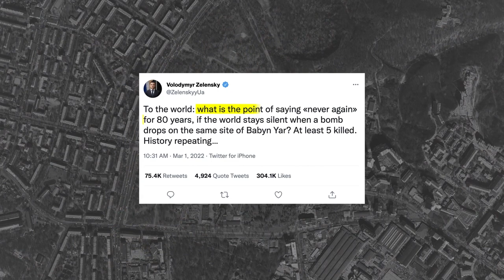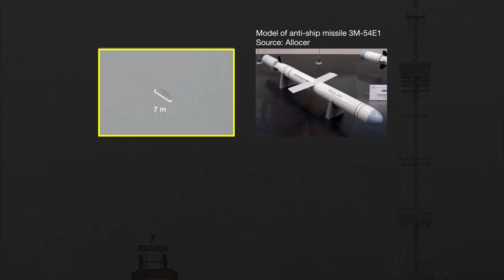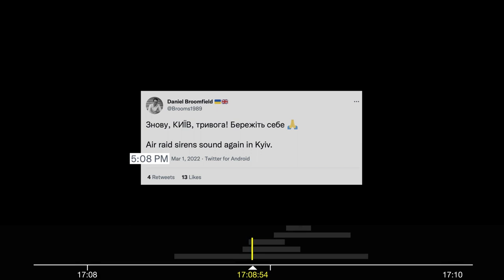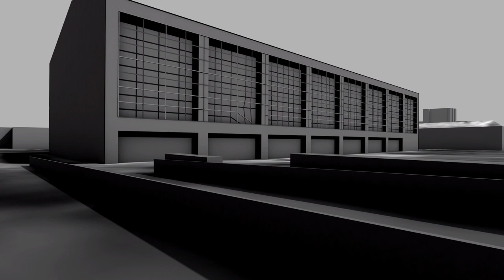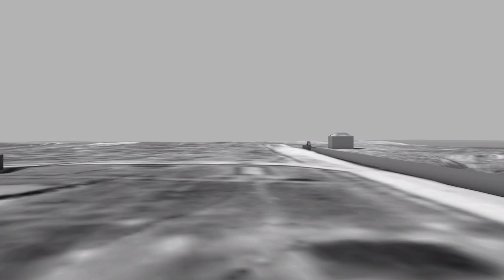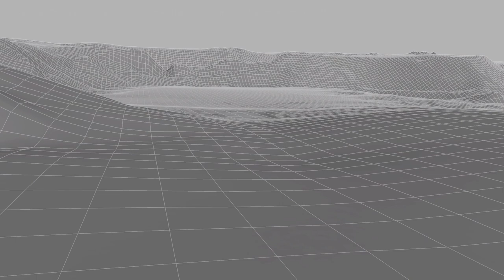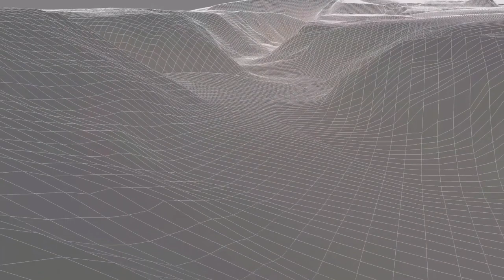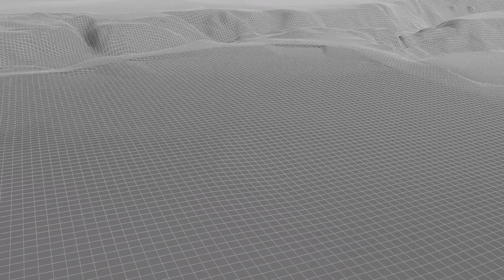Russian Strike on the Kyiv TV Tower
This investigation inaugurates a long-term collaboration between Forensic Architecture (FA) and the Center for Spatial Technologies (CST) that aims to deliver detailed reconstructions of Ukrainian sites of cultural and historical significance affected by the Russian invasion. Just over three months since the Russian invasion of Ukraine, we present a detailed examination of one of the first significant—and notably symbolic—events of the war, the Russian military’s missile strike on the Kyiv TV tower, located near the Babyn Yar Memorial site.

Our investigation applied FA’s modelling and open source methodologies to determine the precise nature and outcome of the attack, drawing upon the CST’s long-term study of Babyn Yar, the site of one of the first and deadliest mass shootings of the Holocaust. Through the CST’s unprecedented analysis of the site, we were able to further analyse the confluence of past and present within this fraught landscape and the wider weaponisation of historical memory in the ongoing conflict.